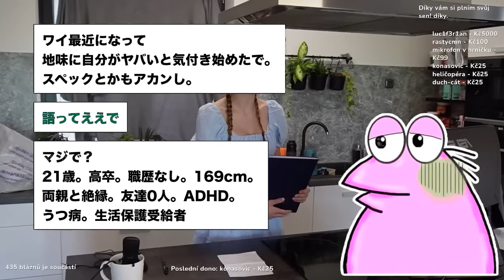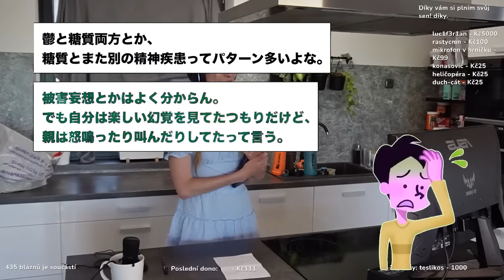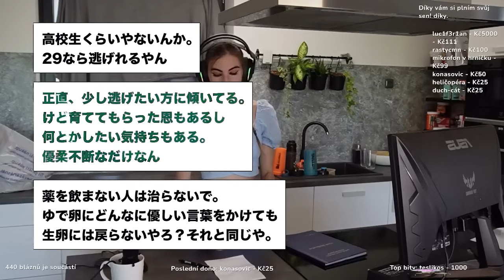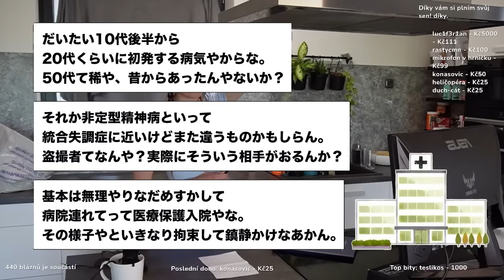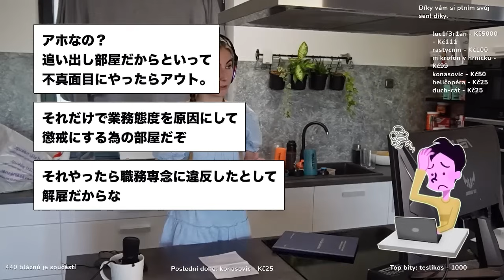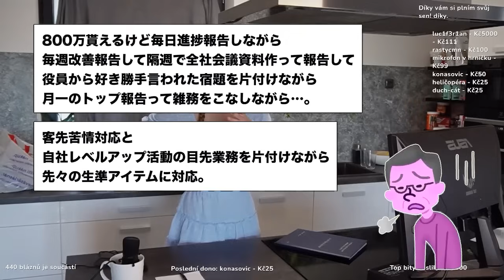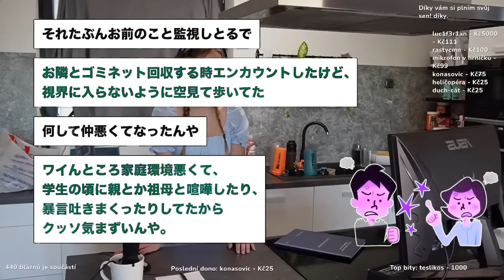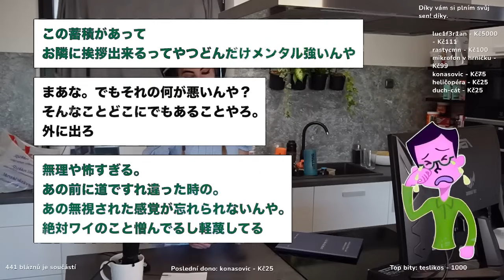【2ch面白いスレ】いくら何をしても、まだニートと言われるwwww【ゆっくり解説】【バカ】